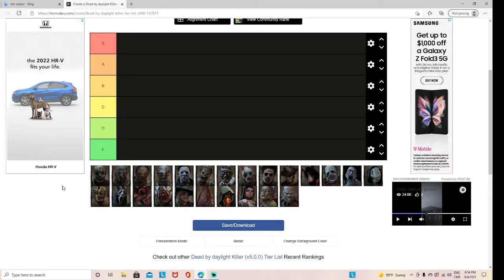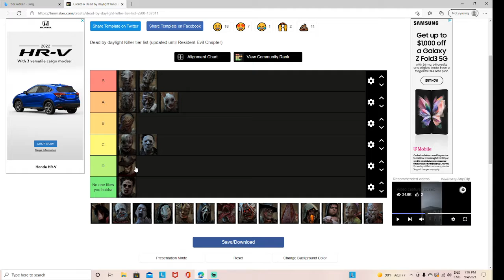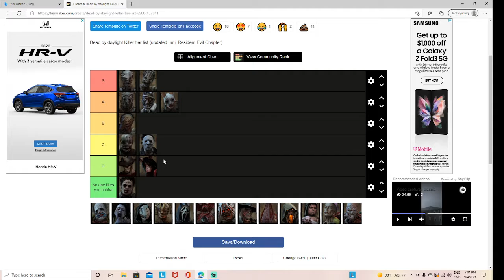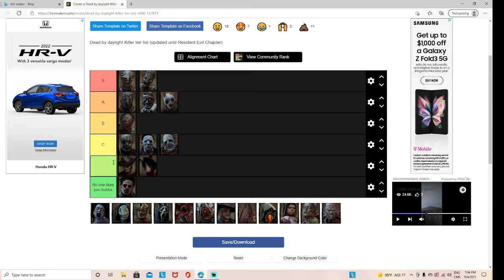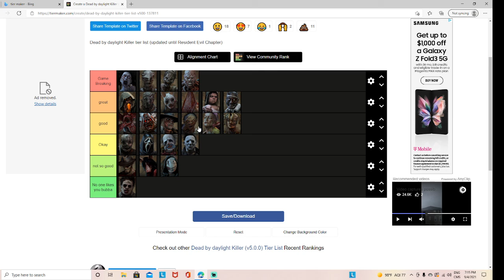DBD Killer Tier list.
Sorry if I sound weird im a bit under the weather:(. Sorry my upload schedule is bad. I still trying to balance school Football and this. But Just now Im trying. Insta:RuinBanks. My twitch: Namexmlg.